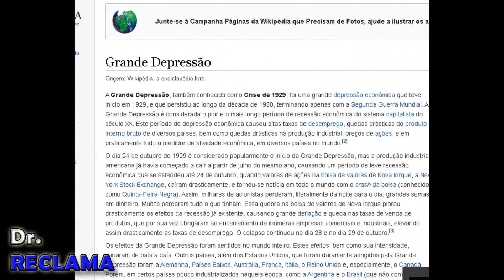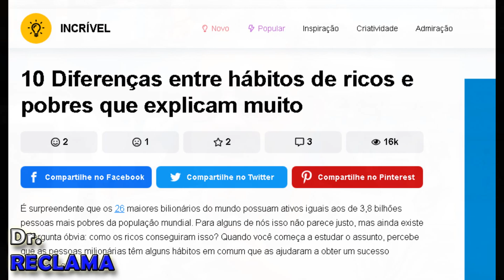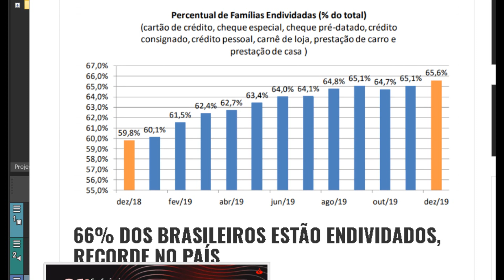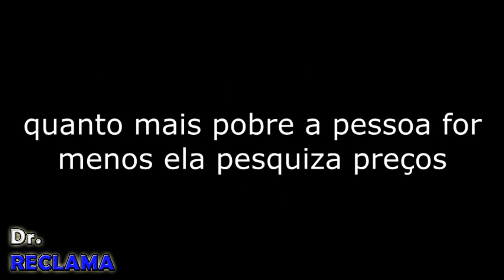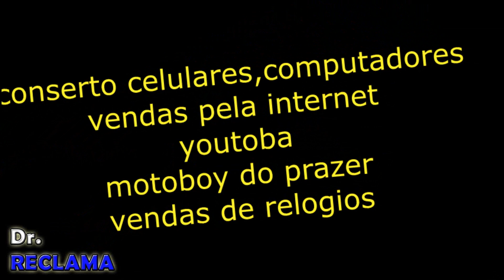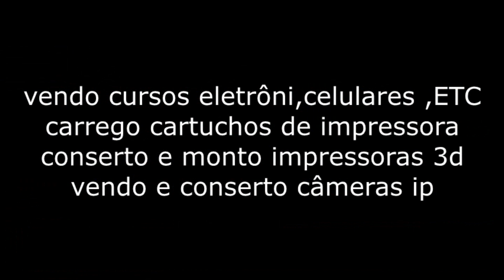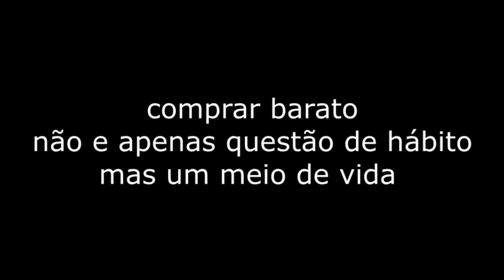Como sair da crise sempre existe uma saída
e nas crises que acontecem as oportunidades